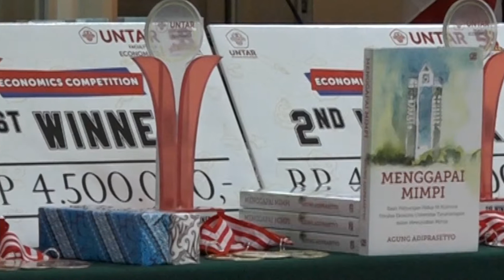Arifin Djakasaputra SE.,S.Kom., MSi. : Lomba Kedua Bidang Ini Selalu Dilaksanakan Bersamaan